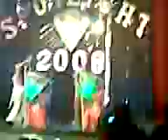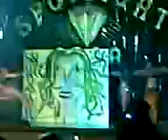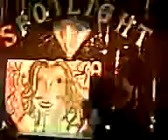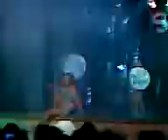usjr HMS Spotlight 2008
Karla portrayed SHAKIRA